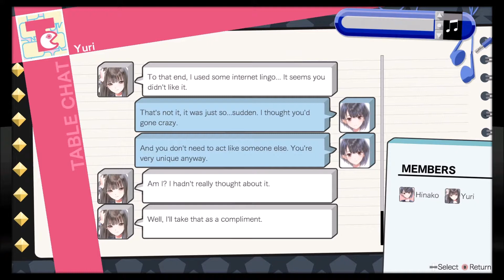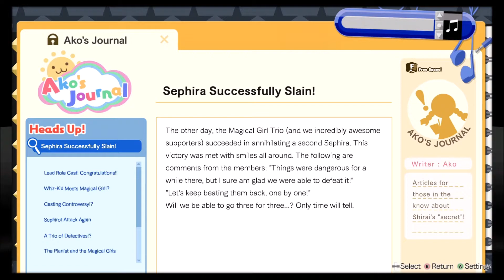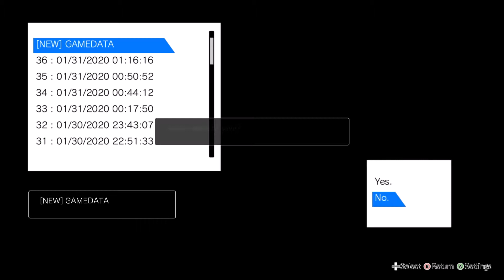Blue Reflection #50 - Ein gefährliches Treffen [ Let's Play - german / deutsch ]